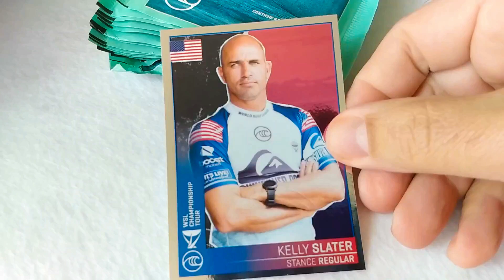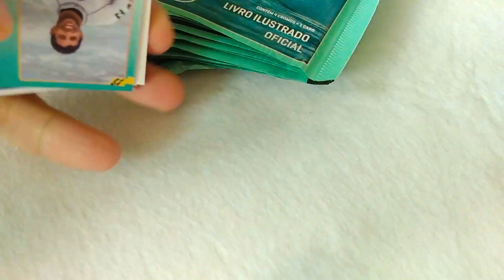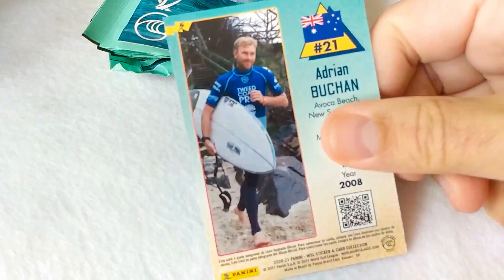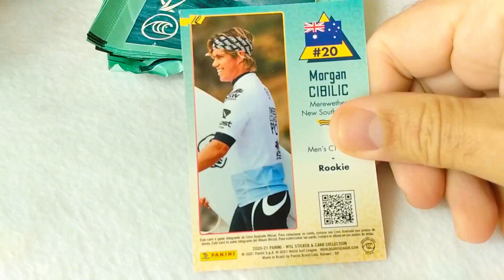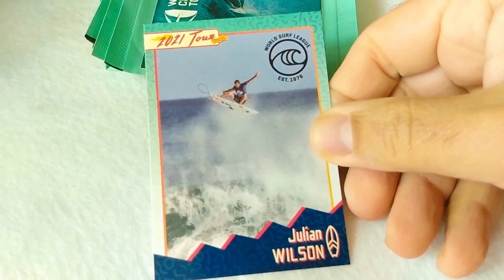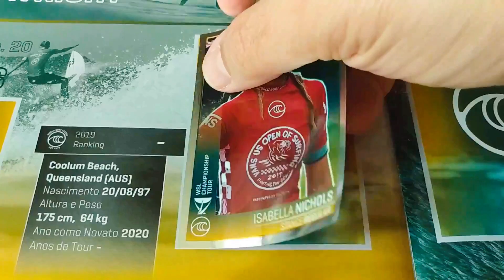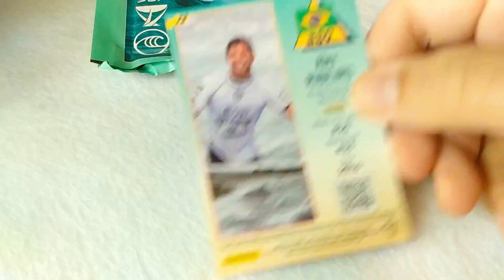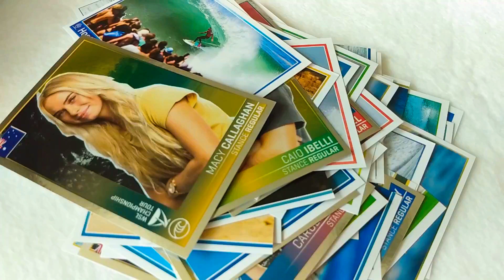WORLD SURF LEAGUE - OFICIAL STICKER ALBUM - UNPACKING STICKERS